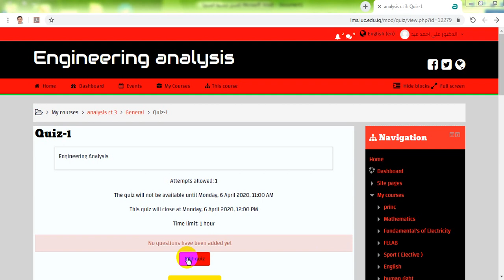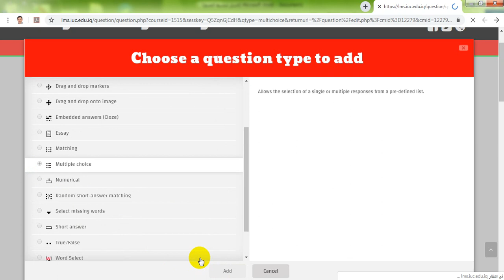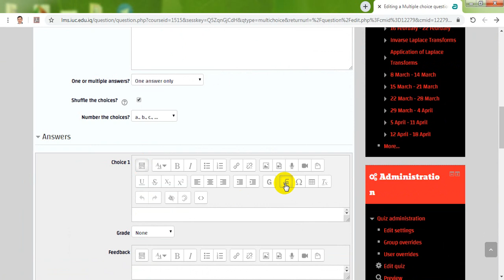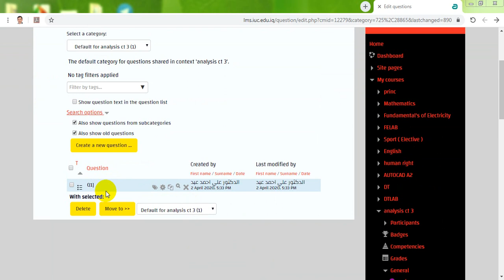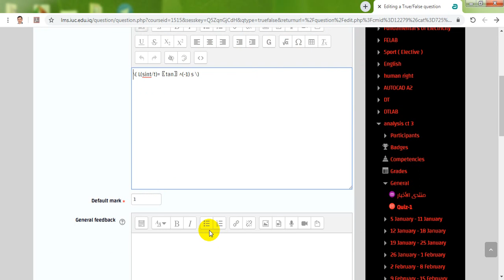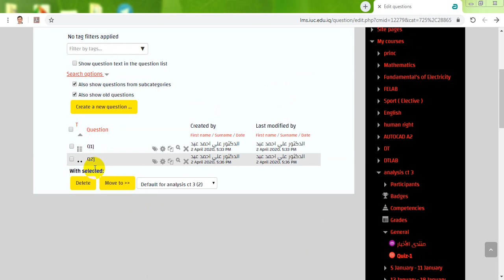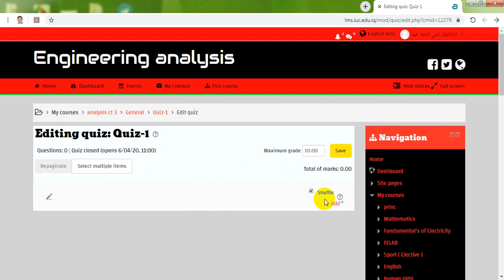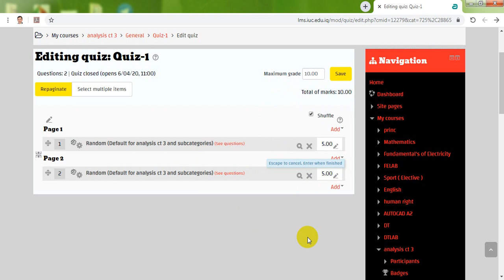كيفية خلق بنك اسئلة واجراء امتحان رياضيات الكتروني عشوائي